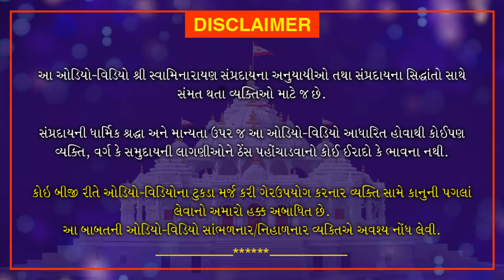Bhaktaraj Dadakhachar Aakhyan Part 42